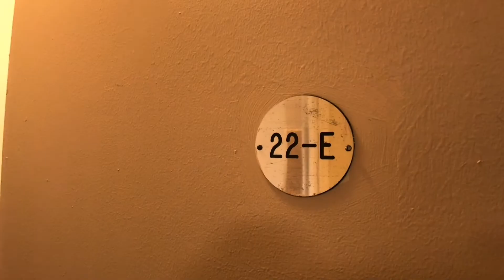1200 Massachusetts Ave